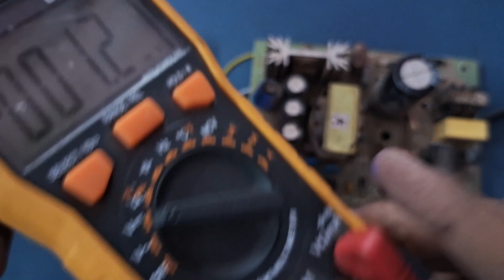How To Use CA 888 Module In SMPS | DM0465R | In Hindi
In This Video, I have shown how you can repair a smps power supply with a CA 888 module.
This module has 5 cables. each cable connects to a different pin in the smps.